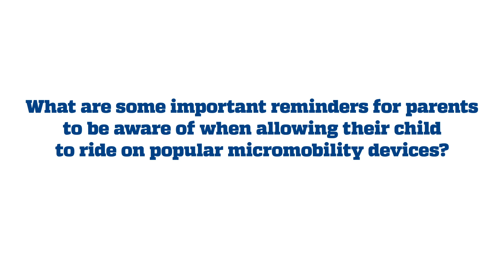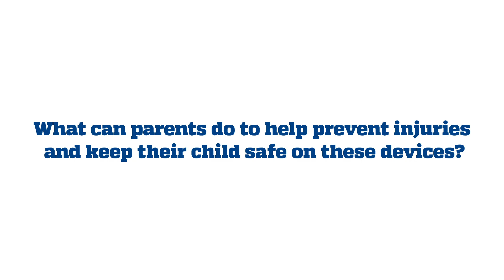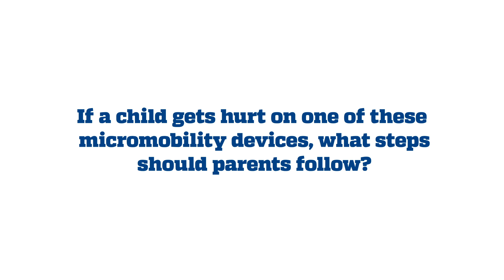Child safety tips for micromobility devices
Popular micromobility devices such as electronic bikes and scooters, all-terrain vehicles or ATVs, hoverboards and even the childhood favorite, roller skates, are popular among children and teenagers alike. For many, they make exciting holiday or birthday presents for children. However, with the number of toy-related injuries in children increasing, it’s important for parents to take precautions to protect their children on these devices. Pediatric orthopaedic surgeon Jessica McQuerry, MD, from UF Health’s division of pediatric orthopaedics, an Alliance with Shriners Children’s, has advice that can help protect children on these trendy devices.